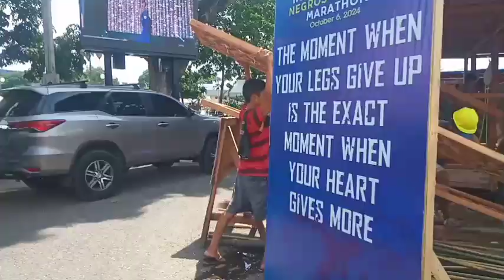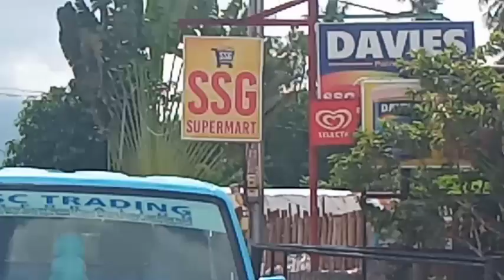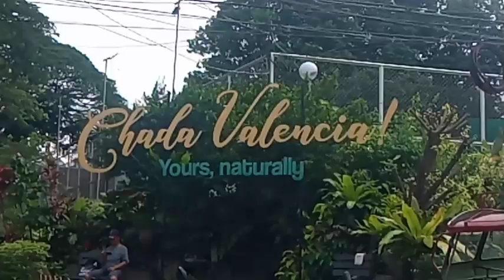Madyekero Sa Gitna Ng Mga Tao..